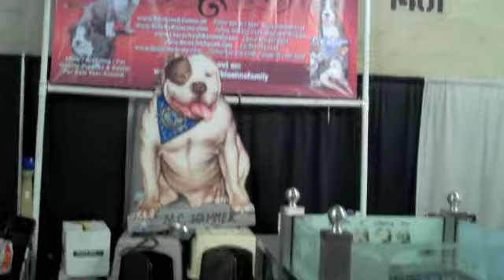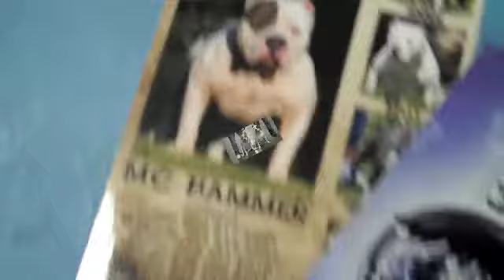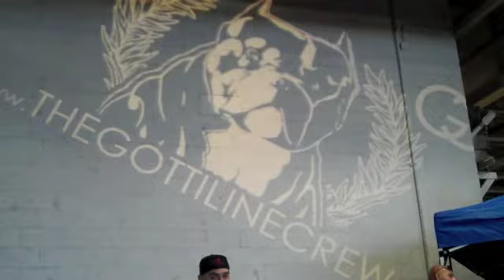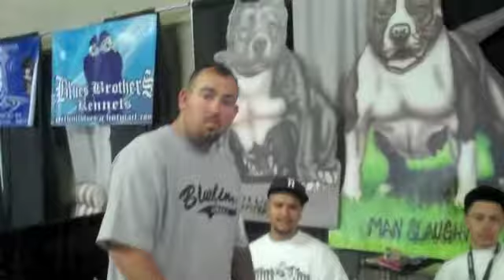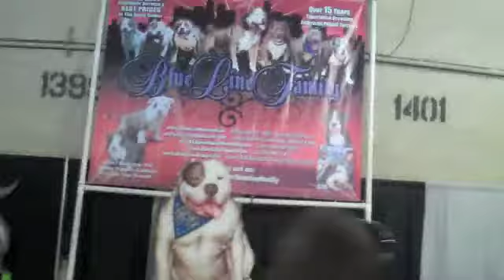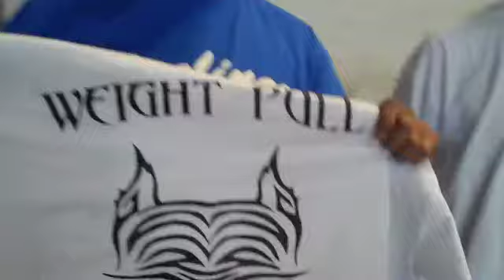bully pitbull show with blue line family july 31 2010